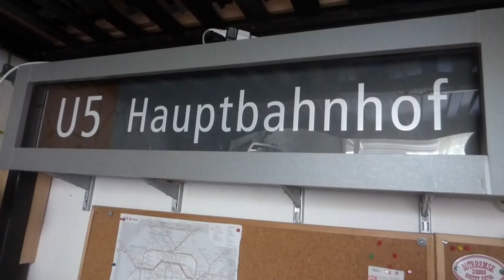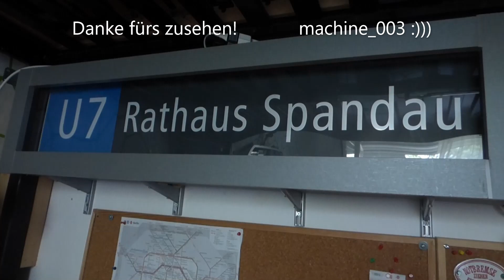U-Bahn Berlin Rollbandanzeige Stand 2014? (BVG Rollband)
Im Video Gezeigte Anzeige war wohl Vorher in einem H97 verbaut laut "Hersteller Zettel" aber wohl später auch im F -Zug verbaut.

Umfasst alle Linien von U5 bis U9 auch die Verlängerung nach Hauptbahnhof.